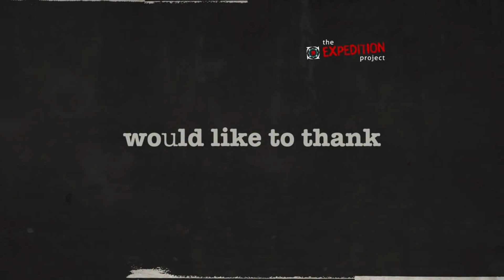South Africa Road Trip PART 3: North West, South Africa (Extended)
In 2012, The Expedition Project embarked on a year-long trip around South Africa.
The purpose was to map out the shape of the country visiting as many towns and communities as possible along the way and in doing so, identify conservation and community projects supporting those communities.
The mammoth road trip was made possible thanks to 176 accommodation establishments that opened their doors along the route.
The following footage puts you in the driver's seat following our route as we pass through 192 towns in 7 provinces, travelling over 30,000 kilometres.

theEXPEDITIONproject.com